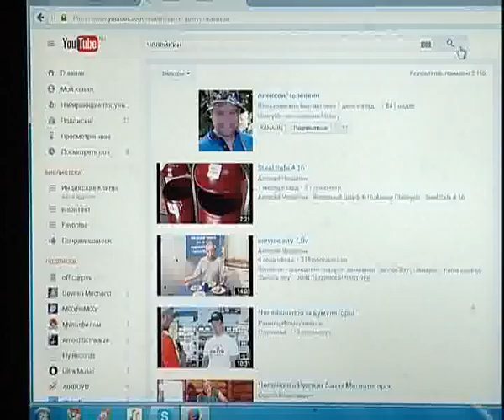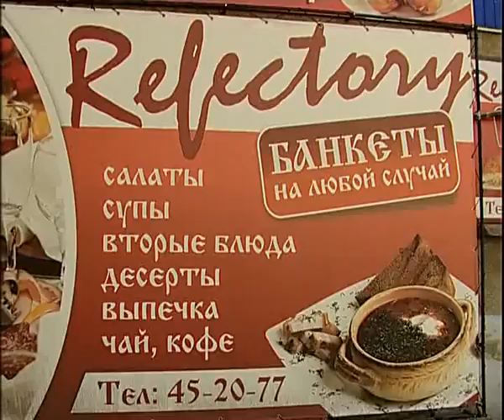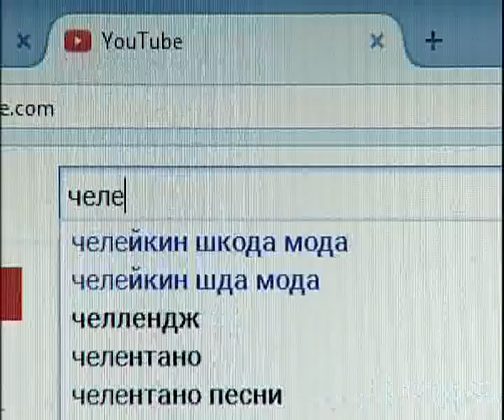Refectory 6 16 efir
Алексей Челейкин - Столовая по домашнему эфир 6-16, Alexey Cheleykin - Refectory 6 16 efir